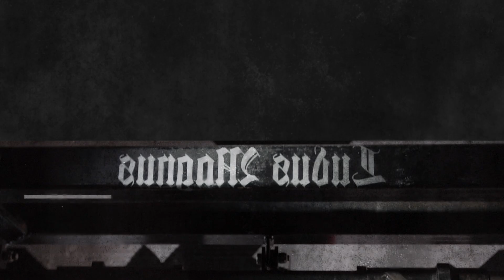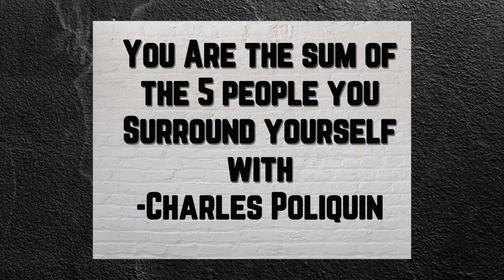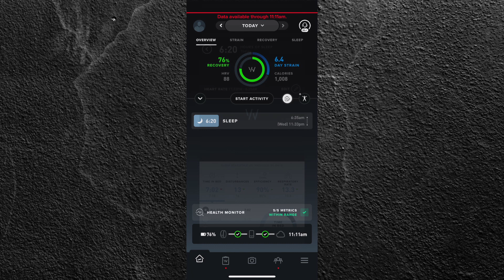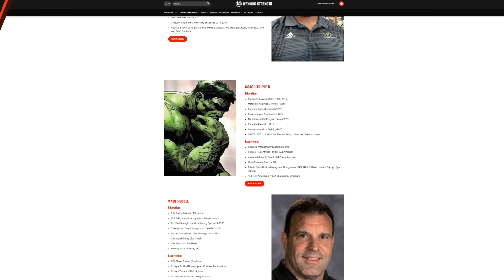The Top 5 Ways To Make 2022 Your BEST Year Yet!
In this video, Matt discusses how you can start and make 2022 your best year yet. From investing in your health, making lifestyle changes, and focusing on your weaknesses, Matt is here to tell you how you can be the best version of yourself in 2022.

◆ Remove that stress!
◆ Recovery is key! Our Off-Season Transition Manual can help with your burnout
◆ We can't stress nutrition enough!
◆ Want answers?
◆ Work on your weaknesses to avoid injury!
◆ We are here to help you!